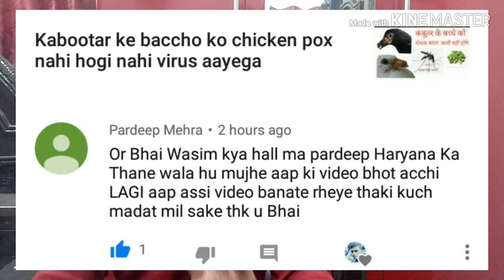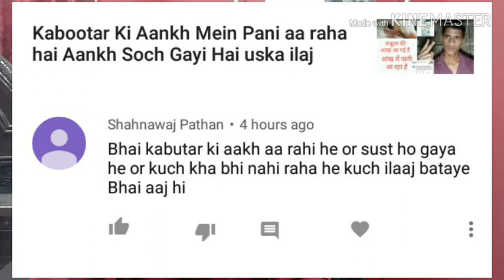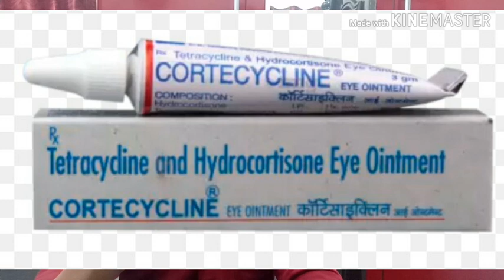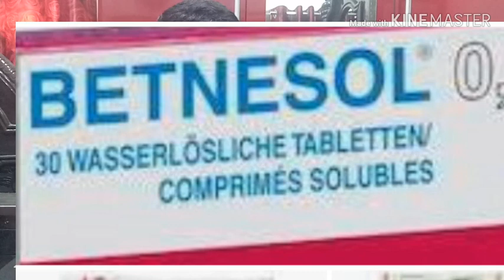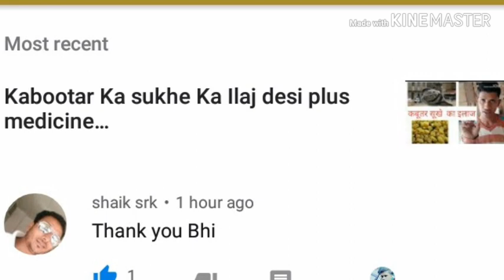Kabootar ki Aankh Me Pani aa raha hai 100% ilaj